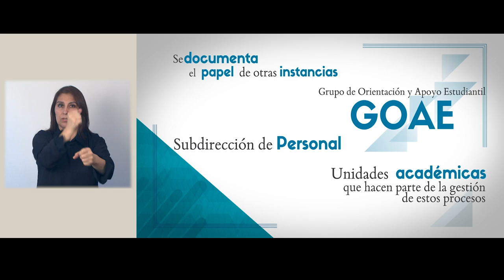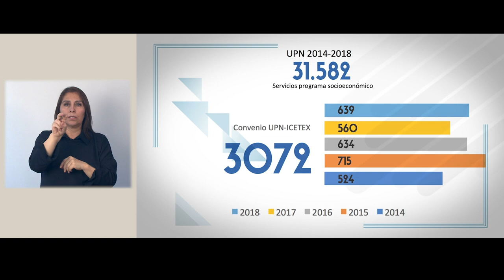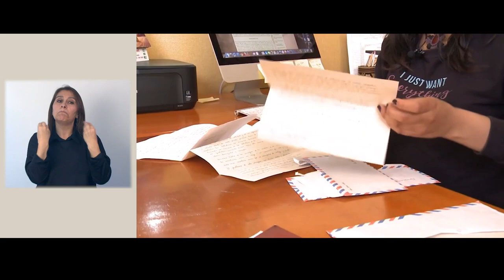SEÑAS Factor 9 Bienestar institucional